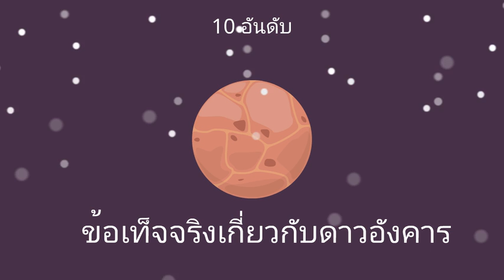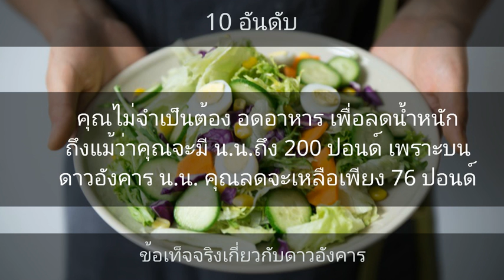ความรู้เกี่ยวกับดาวอังคาร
Animated Video created using Animaker 10 อันดับที่คุณควรรู้เกี่ยวกับดาวอังคาร